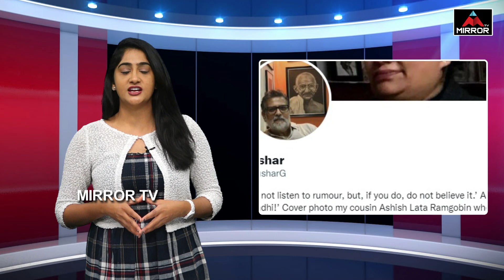గాంధీ హత్యకు సావర్కర్ సాయం | Tushar Gandhi About Veer Savarkar | Mahatma Gandhi | Mirror TV